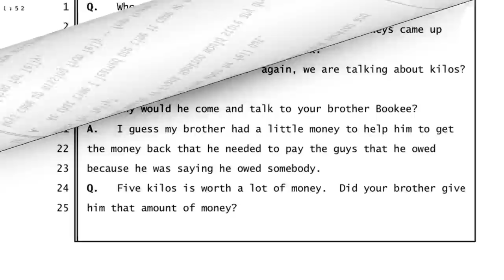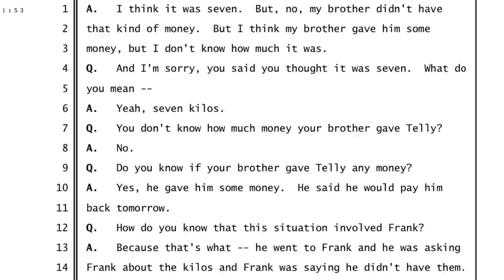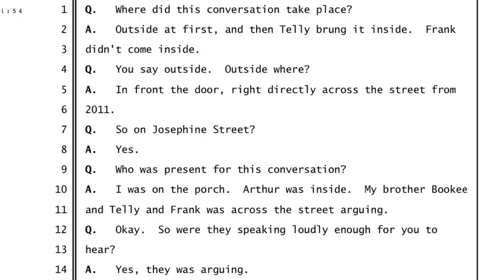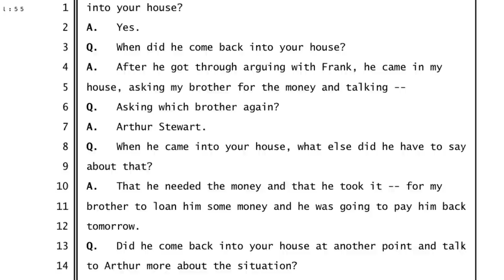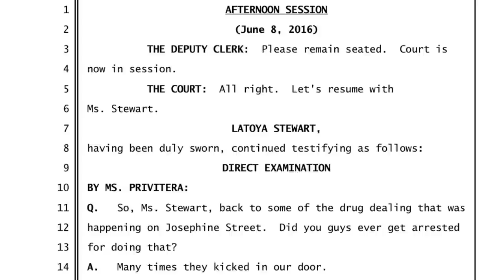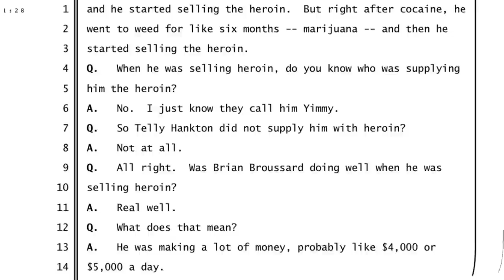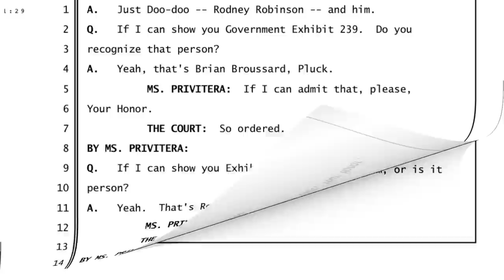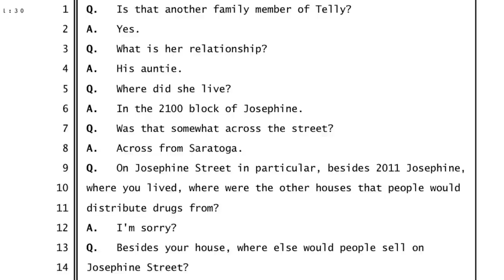Telly's Keys Come Up Missing: Telly Hankton gets robbed for 7 keys, Latoya Stewart testifies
Latoya Stewart testifies against Telly Hankton at trial in New Orleans